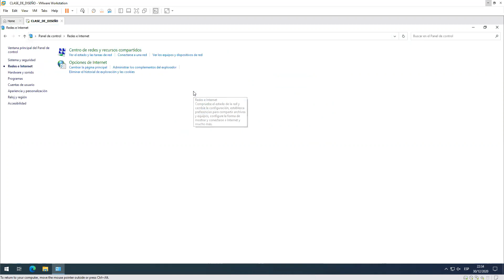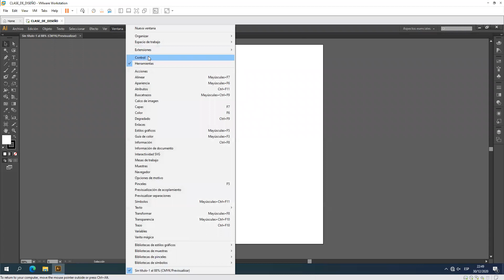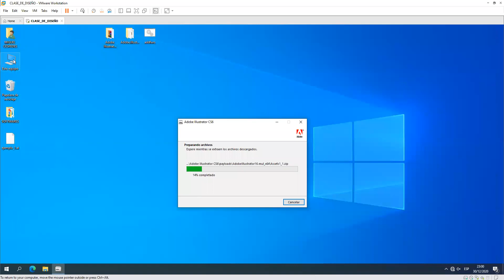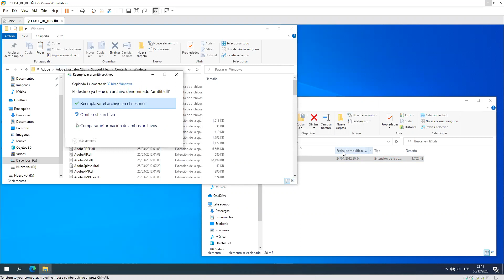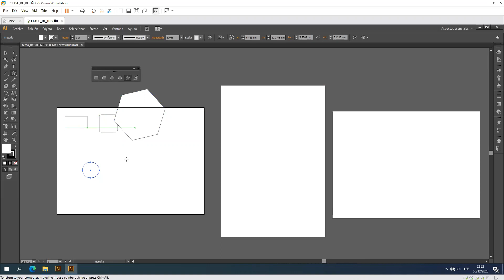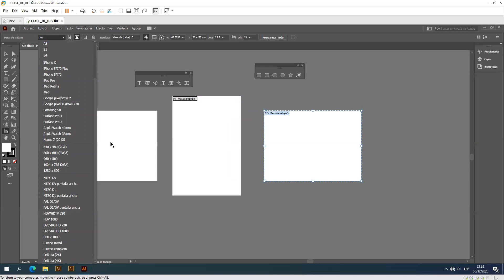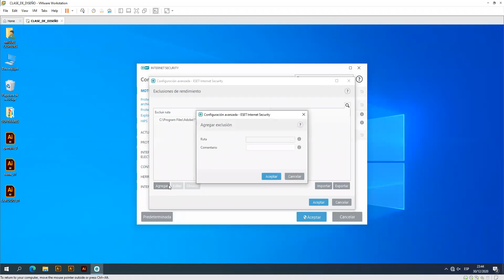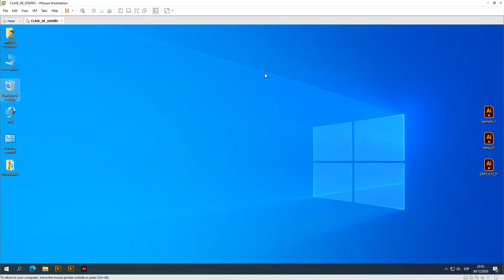🥰 CURSO DE ADOBE ILLUSTRATOR 🦁 CC - 2021 _ CLASE 1.1 💜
INSTALACIÓN DE ADOBE ILLUSTRATOR CS6 Y ADOBE ILLUSTRATOR 2021

ADOBE ILLUSTRATOR CS6 ... PORTABLE ...

ADOBE ILLUSTRATOR CS6 INSTALABLE ...